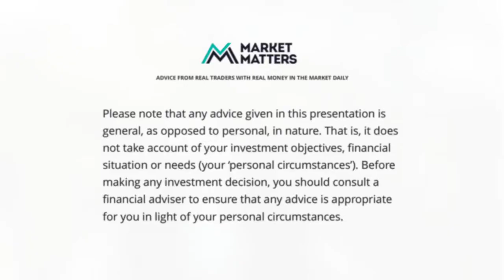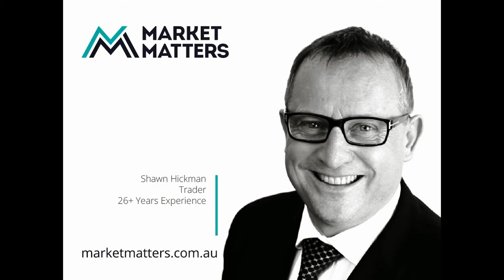Market update 11th September 2014